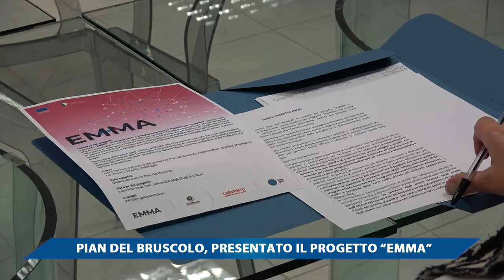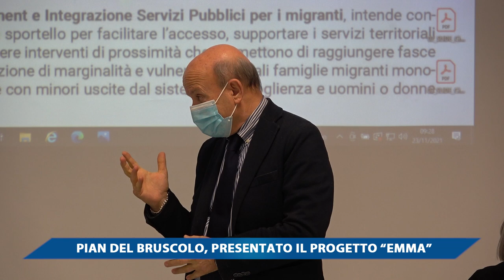PIAN DEL BRUSCOLO, PRESENTATO IL PROGETTO EMMA